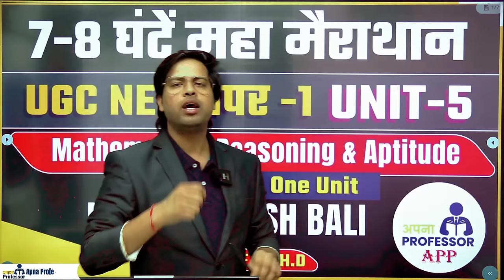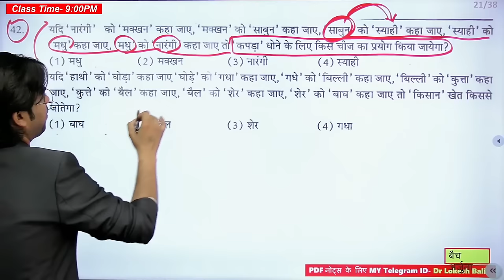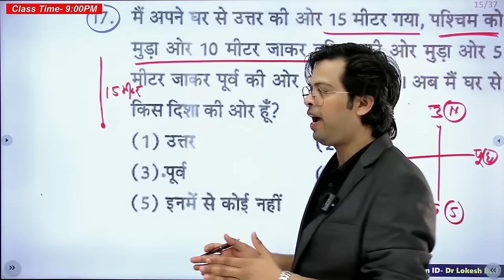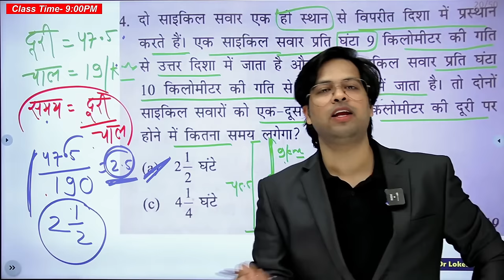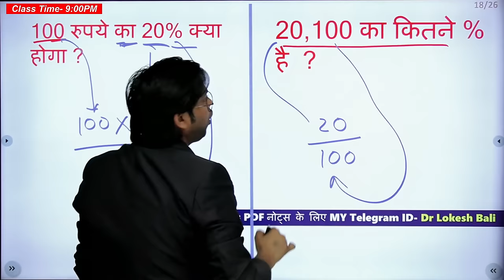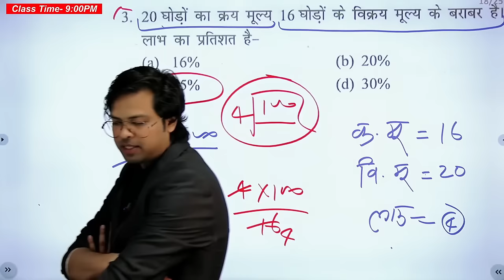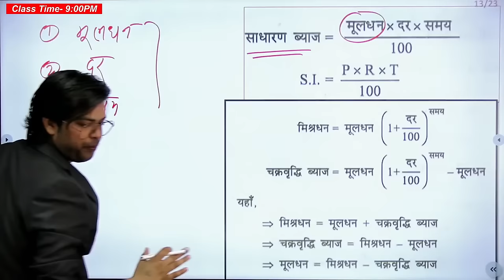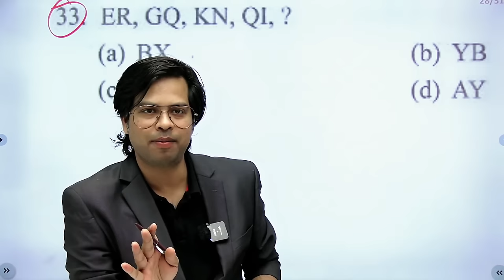UGC NET 2024 Paper 1 | Mathematical Reasoning and Aptitude | Dr. Lokesh Bali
UGC NET 2024 Paper 1 | Mathematical Reasoning and Aptitude | Dr. Lokesh Bali Apna Professor
👉 UGC net mathematical reasoning and aptitude
👉 UGC net paper 1 mathematical aptitude
🎯UGC NET 2024 बैच ज्वाइन के लिए Apna Professor App
App For IOS users:
•Dr. Lokesh Bali ⛳
UGC net mathematical reasoning and aptitude pyqs ?
UGC net mathematical reasoning and aptitude in hindi ?
UGC net mathematical reasoning and aptitude 2024 ?
UGC net mathematical reasoning and aptitude syllabus ?
👉data interpretation for ugc net paper 1,
👉ugc net paper 1 data interpretation in hindi,
👉ugc net paper 1 data interpretation tricks,
👉ugc net data interpretation class,
👉 logical reasoning
👉 UGC net paper 1 syllabus
👉 teaching aptitude
👉 higher education
1st Attempt NET JRF | NET JRF 2024 Preparation kase karen . nta ugc net exam date 2024
🌐Hello friends,
1. UGC NET 2024 syllabus: This will be one of the most searched topics as candidates will want to know the exact syllabus and the topics that they need to prepare for the exam.
2. UGC NET 2024 exam pattern: Candidates will also search for the exam pattern to know the number of questions, marking scheme, and duration of the exam.
3. UGC NET 2024 eligibility criteria: Aspiring candidates will want to know if they are eligible to appear for the UGC NET 2024 exam.
4. UGC NET 2024 application process: Candidates will search for the application process, registration dates, and fees for the UGC NET 2024 exam.
5. UGC NET 2024 preparation tips and study materials: Many candidates will search for the best study materials, tips, and strategies to prepare for the UGC NET 2024 exam.
6. UGC NET 2024 mock tests and previous year papers: Candidates will look for mock tests and previous year papers to practice and evaluate their performance.
6. UGC NET 2024 cut-off: Candidates will search for the expected cut-off for the UGC NET 2024 exam to know their chances of qualifying for the exam.
7. UGC NET 2024 result: Once the exam is conducted, candidates will search for the UGC NET 2024 result to know if they have qualified for the exam.